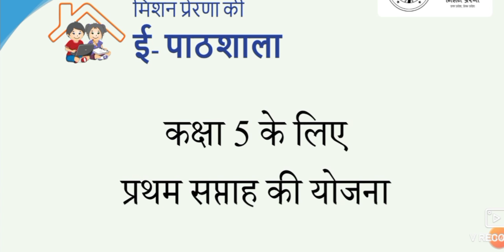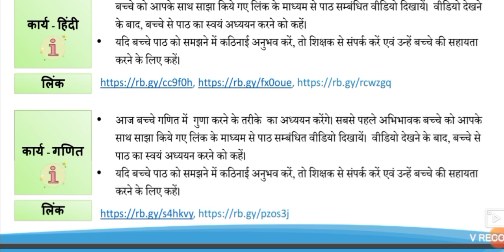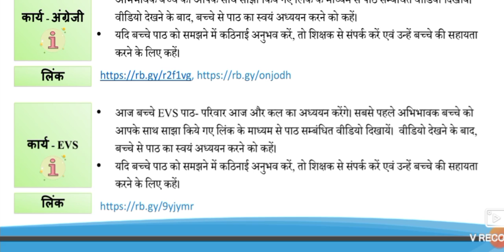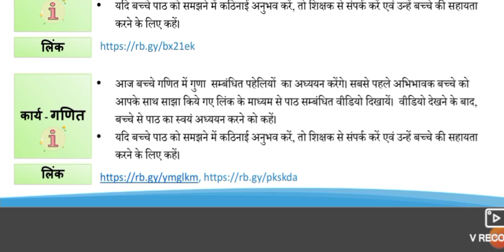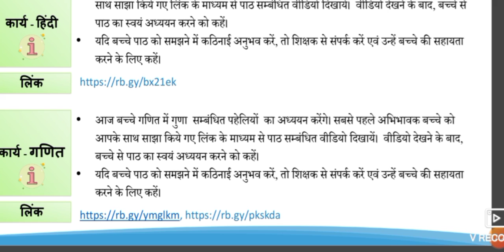मिशन प्रेरणा की ई-पाठशाला मे कक्षा 5 की प्रथम सप्ताह की कार्ययोजना जारी।।देखिए 21 से क्या करना है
साथियो कल से मिशन प्रेरणा का फेज 2 21 सितम्बर से शुरू होने वाला है।फेज 2 के अंतर्गत  सभी कक्षाओं के लिए कार्य भी निर्धारित कर दिया गया है।किस कक्षा को किस दिन क्या कार्य देना है और कैसे पढ़ाना है।ये सब निर्धारित कर दिया  गया है।आज की इस वीडियो मे मै आपको कक्षा 5 के टाइम टेबल और कार्य के बारे में बताऊगा कि आपको क्या क्या कार्य देना है और कैसे कार्य देना है।पूरी detail जानने के लिए देखिए ये वीडियो।